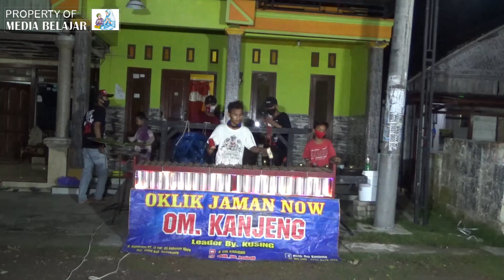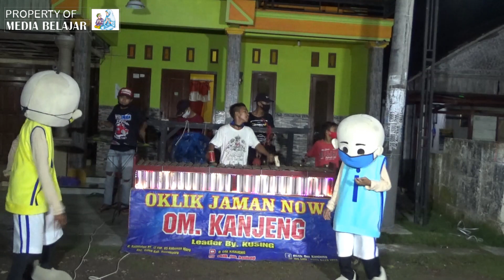Ngamen - New Upin & Ipin Badut Bergoyang, Ngamen Cari Tambahan Uang Jajan, Lebih Buat Rekreasi Jogja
New Video Musik, Musiknya Enak Banget, YA BATROTIM Versi Gamelan Jawa Oklik OM. Kanjeng Ngamen

Video Bukan Karnaval tapi Upin & Ipin Badut Cari Perhatian Banyak Orang dan Mengajak untuk Pakai Masker Keliling Kampung, Instrument Lagu Tanah Air & Hari Merdeka.

Asik & Seru Upin Ipin Badut Goyang Ngamen Campursari Instrument Gamelan Jawa Oklik OM. Kanjeng

Asik & Seru Badut Upin & Ipin Goyang Ngamen Instrument Gamelan Jawa Oklik

New Video Asik & Seru Upin Ipin Badut Goyang Ngamen DJ Spongebob & Ku Puja Puja Cover Instrument Gamelan Jawa Oklik OM. Kanjeng

New Video Asik & Seru Badut Upin & Ipin Goyang, Ngamen Cover LOS DOL (Denny Caknan) Instrument Gamelan Jawa Oklik OM. Kanjeng

Banyak yang Kasih - Suasana Ngamen Badut Upin Ipin & Oklik Laras Pandowo di CFD Alun-Alun Bojonegoro

Lily (Alan Walker) - Ngamen Dapat Banyak Duit Badut Upin Ipin & Oklik Laras Pandowo di CFD Alun Alun

New Video Musik Instrument Gala-Gala, Ngamen Dapat Banyak duit, Badut Upin & Ipin Oklik Laras Pandowo di CFD Alun-Alun Bojonegoro

Kidung Wahyu Kolosebo - Ngamen Dapat Banyak Badut Upin & Ipin Oklik Laras Pandowo di CFD Alun Alun Bojonegoro

New Video Hai Tayo Ngamen Dapat Banyak Badut Upin Ipin Goyang dengan Oklik Laras Pandowo di CFD Seputar Alun-Alun Bojonegoro

New Badut Upin Ipin Goyang DJ Spongebob Ku Puja Puja Instrument Cover Gamelan Jawa OM Kanjeng Ngamen

New Badut Upin & Ipin Goyang LOS DOL (Denny Caknan) Instrument Cover Gamelan Jawa OM. Kanjeng Ngamen

New Video Musik Gamelan Jawa & Badut Upin Ipin Goyang Perahu Layar Instrument Cover OM. Kanjeng Ngamen Hiburan Rakyat

New Video Gamelan Jawa & Badut Upin Ipin Goyang Bojo Loro Instrument Cover OM. Kanjeng (Oklik Jaman Now) Ngamen Hiburan Rakyat

New Video Gamelan Jawa & Badut Upin Ipin Goyang Banyu Moto (Nella Kharisma) Cover Instrument OM. Kanjeng Ngamen Hiburan Rakyat

New Video Gamelan Jawa, Badut Upin & Ipin Goyang Instrument HAREUDANG Cover OM. Kanjeng Oklik Jaman Now Ngamen Hiburan Rakyat

New Badut Upin & Ipin Goyang LATHI & LOS DOL, Gamelan Jawa Oklik Terbaru

Video Badut Upin & Ipin Pakai Masker, Goyang DJ SPONGEBOB & KU PUJA-PUJA Gamelan Jawa VERSI OKLIK / Tongklek & Ketipung Gulinggang Jati Budoyo

Ipin Atraktif Banget, Asik & Seru Sekali Goyang Upin & Ipin Cover Lagu DJ Spongebob dan Ku Puja-Puja Terbaru Versi Gamelan Jawa Oklik Gulinggang Jati Budoyo

Upin & Ipin Ngamen Lagi - Goyang Upin Ipin Instrument Tembang Tresno (Padange Suryo) Gamelan Jawa Oklik Gulinggang Jati Budoyo

Lagu Cover Nella Kharisma MEMORI BERKASIH Versi Oklik Margo Laras di CFD Asik Sekali Hak'e Hak'e

DRUMBAND BALONKU ADA LIMA - ROMBONGAN TIM MARCHING BAND NAIK ODONG-ODONG BERSAMA UPIN & IPIN

Unboxing Costume Badut Upin & Badut Ipin Beli dari Online

NAIK ODONG-ODONG BIS TAYO BERSAMA UPIN & IPIN - TAYO THE LITTLE BUS - ROMBONGAN TIM MARCHING BAND

KIDUNG WAHYU KOLOSEBO Versi Pengamen, SING PENTING HALAL Oklik Laras Anom di CFD

TAYO THE LITTLE BUS Versi Oklik, Reog Ponorogopun Ikut Joget - Oklik MARGO LARAS di CFD Bojonegoro